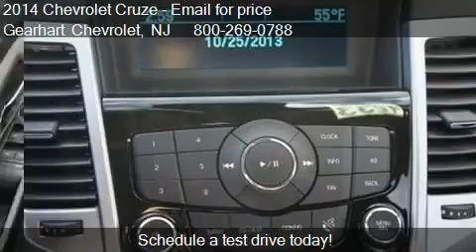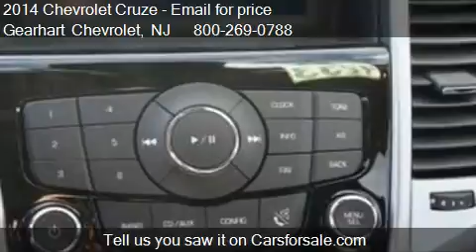2014 Chevrolet Cruze LS Auto - for sale in Denville, NJ 0783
Gearhart Chevrolet
281 US Highway Route 46

Come test drive this 2014 Chevrolet Cruze LS Auto for sale in Denville, NJ.